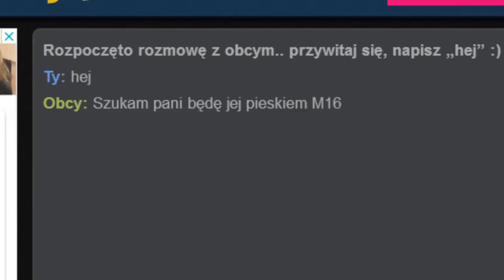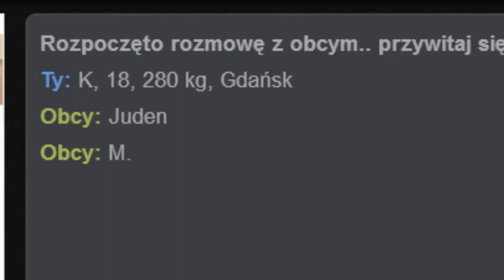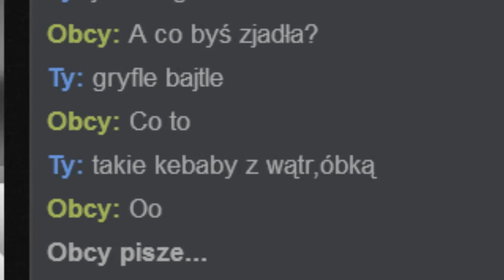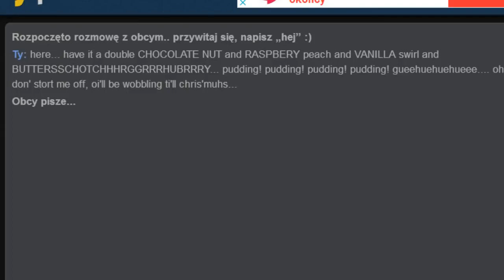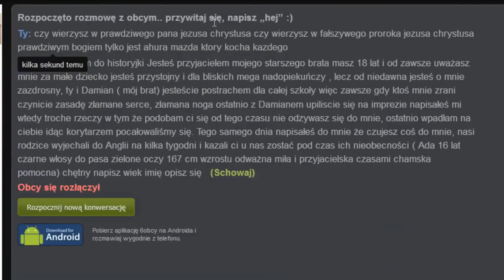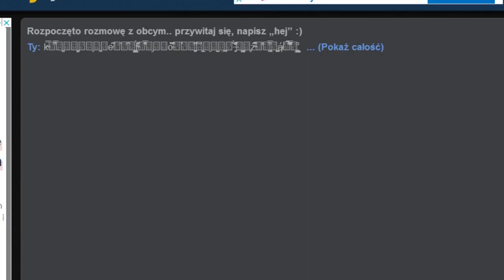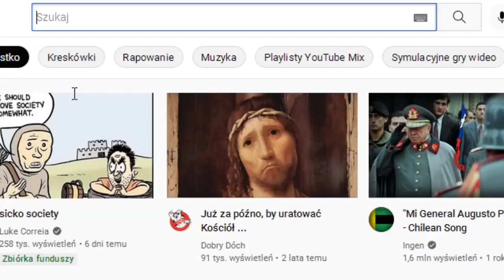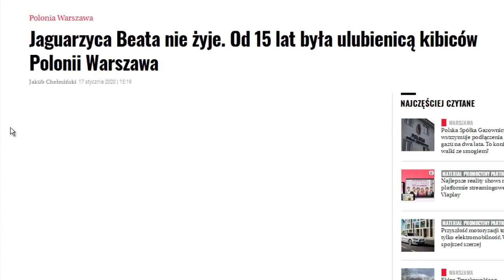Wojti na 6OBCY